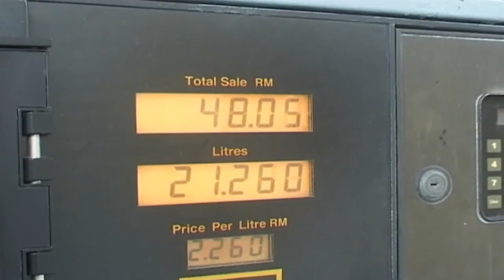汽油补贴富者得利 魏家祥:政府不干预油价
贸消部昨天宣布最新一周的燃油价格涨幅最高7仙，民间怨声四起。拿督斯里魏家祥今天表示，汽油补贴只会让富者得利，因此目前政府选择不干预国内燃油价格，继续让油价随市场浮动，他强调，我国依然是油价最低廉的国家之一。